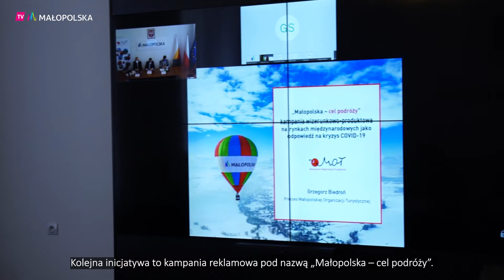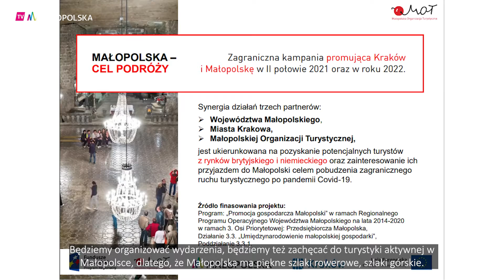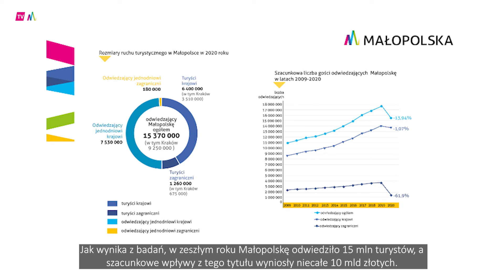Nowe projekty dla ożywienia turystyki w Małopolsce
Kampania promocyjna Małopolski na rynku międzynarodowym czy pomoc
finansowa w postaci pożyczki na cele inwestycyjne i obrotowe, to tylko część planów na walkę ze skutkami COVID-19 w branży turystycznej.